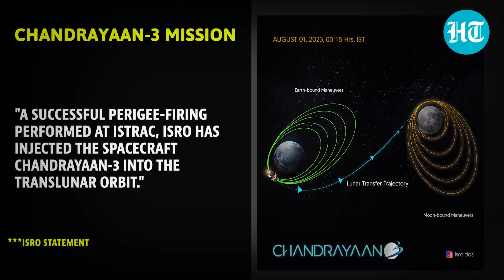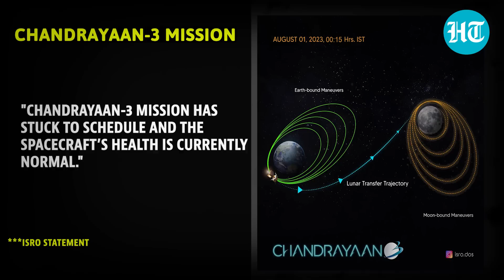ISRO Successfully Injects Chandrayaan-3 Into Translunar Orbit; Here's What Is Expected On Aug 5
ISRO successfully conducts the translunar injection of Chandrayaan-3. The spacecraft has left the earth's orbit and is heading towards the moon. In Other Words, the spacecraft has started its journey to the moon. ISRO officials said that the next stop is the moon, and the lunar orbit insertion (LOI) of Chandrayaan-3 is planned for August 5, 2023. So far, the Chandryaan-3 mission has stuck to schedule, and the spacecraft’s health is currently normal. This report has full details.